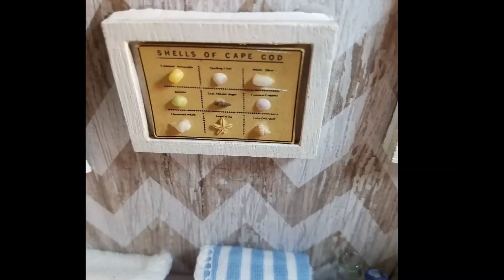The Cape Cod Dollhouse by Skilcraft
Cape Cod Dollhouse 1:12 scale manufactured by Skilcraft, built by Mini-Shack. Video includes building process at the end.